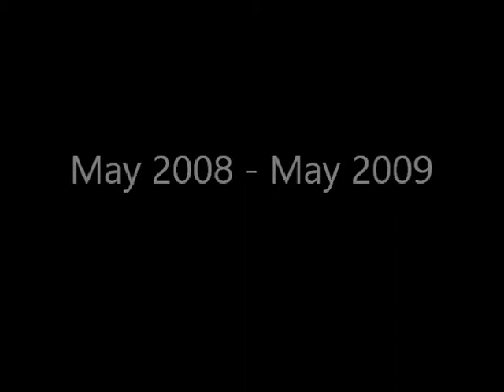Travel Videos: New Zealand (May 2008 - May 2009 & April 2011)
Highlights 1st Trip - May 2008-May 2009:
Flight into New Zealand, Queenstown Nevis Bungy Jump, Christchurch view from Cathedral, Christchurch - Brighton Beach, Bay of Islands Fan Tail bird, Cicada in Karangahake Gorge, Tauranga - Just the Ducks Nuts hostel, Hukka Falls - Taupo, Mt Taranaki / Egmont in Greymouth, Taupo Sky Dive.

Highlights 2nd Trip South Island Only - April 2011:
Christchurch: River Avon, Cycling, Ferrymead, Feb 08 Earthquake damage on Colombo Street and Cooking in Jailhouse. Dunedin world's steepest street, Invercargill pig, Stewart island flight and boat trip to Ulva island, and beach on Ulva island. Queenstown top of Gondola, Milford Sound, Pancake rocks, Foxs glacier, Kaikoura seal colony, Abel Tasman.